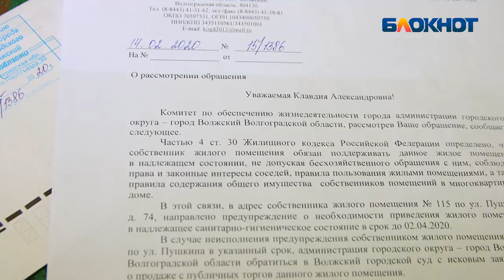«Самое главное: червяки, тараканы»: соседи слепого волжанина просят помощи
Антисанитария и горы мусора